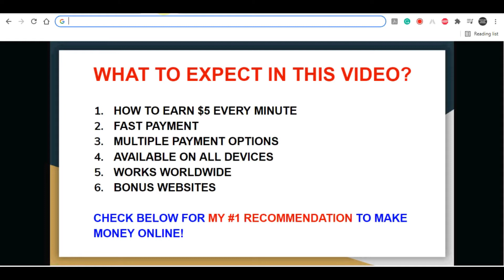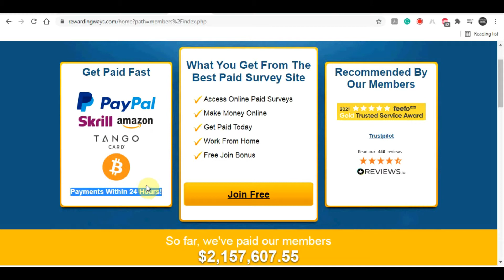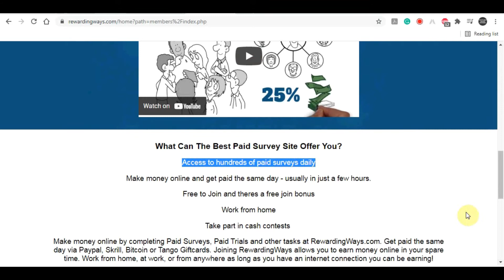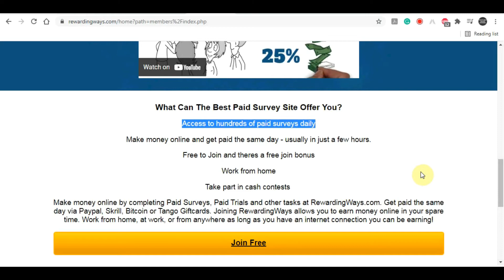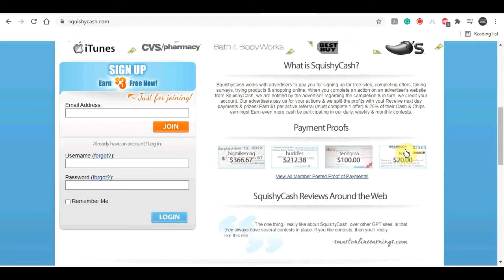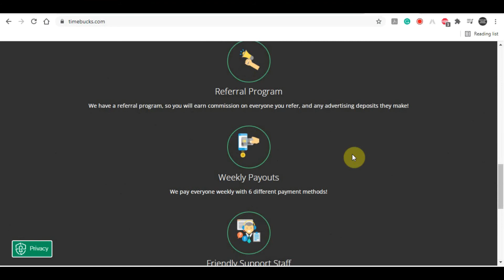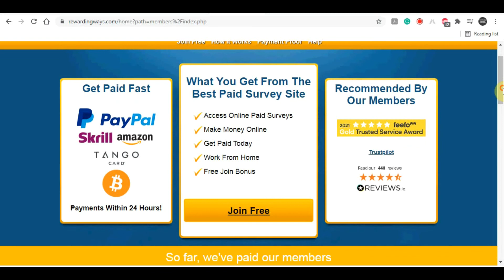Earn $5 In 1 Minute Over & Over Again (Easy Method To Make Money Online)!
In this video, I will explain how to make money online over and over again. I'm gonna show you how to start from scratch and start making money online. If you want to make money online and work from home and utilize the best passive income strategies of 2021, this video is the perfect place to start. I will show you step by step how to set up a way to make money online fast from home by building an online business. Then I will show you how to scale it so you can make a full-time income and even way more, and ultimately make it passive income! This method is one of the fastest ways to make money online without a website. This money-making tutorial is perfect for beginners. If you want to learn how to make money from home as a complete beginner then watch the whole video!